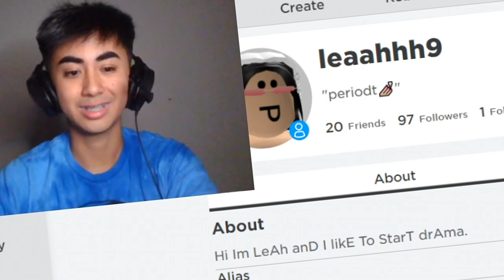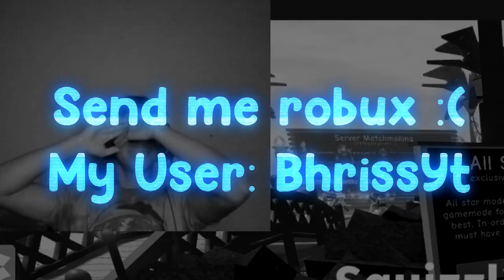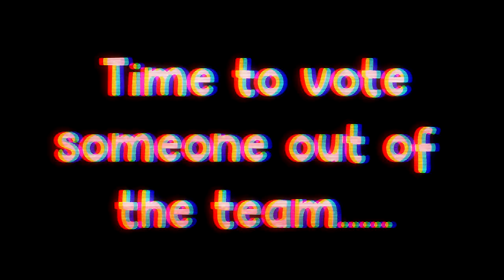Roblox Date with My Gamer Girlfriend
So, I met a hot model on roblox and I might have a new girlfriend...

FOLLOW ME ON ALL SOCIAL MEDIAS:
Twitter, Instagram, Snapchat, TikTok: @BhrissYt

~Coryxkenshin

Top Roblox Youtubers: Flamingo, Denis, Tofuu, Sketch, Hyper-Roblox, Poke, HappyHopper, Gamingwithkev, RadioJH Games, DfieldMark, Alex, DanTDM, ObliviousHD, ItsFunneh, InquisitorMaster, NicsterV, Leah Ashe, GamingWithJen